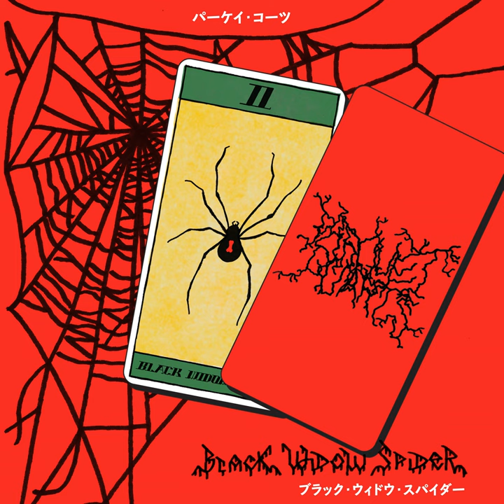Watching Strangers Smile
Watching Strangers Smile · Parquet Courts

Associated  Performer: Andrew Savage
Associated  Performer, Mixing Engineer: Austin Brown
Associated  Performer: Max Savage
Associated  Performer: Sean Yeaton
Engineer: Evan Sutton
Producer, Mixing Engineer: Rodaidh McDonald
Music  Publisher: Domino Publishing
Music  Publisher: Domino Music Publishing
Composer  Lyricist: Andrew Savage
Composer  Lyricist: Austin Brown
Composer  Lyricist: Max Savage
Composer  Lyricist: Sean Yeaton